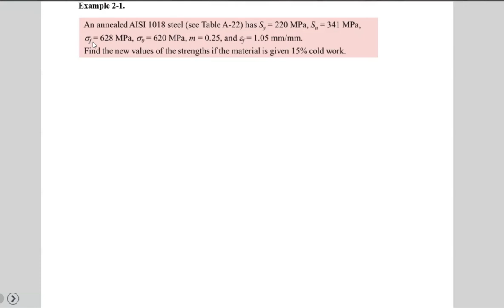MachineDesign-Lec04 Ch02 Materials 6: Example For Cold Work To Improve Strength